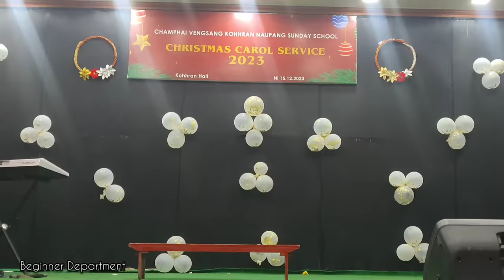BEGINNER DEPARTMENT LEMCHAN// Christmas Carol Service 2023..